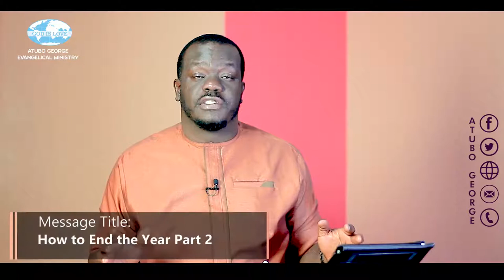How To End The Year. Part 2.